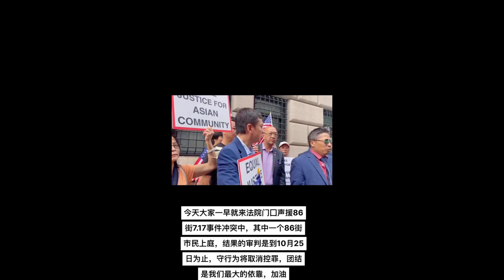86街 7.17事件中被控袭警的越南餐馆老板今天开庭结果是 至10月25日止 “守行为”将取消其控罪。特显86街反对错误选址建游民所的正义抗议呼声得到肯定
86街7.17事件中被控袭警的越南餐馆老板今天开庭结果是 至10月25日止 “守行为”将取消其控罪。特显86街反对错误选址建游民所的正义抗议呼声得到肯定